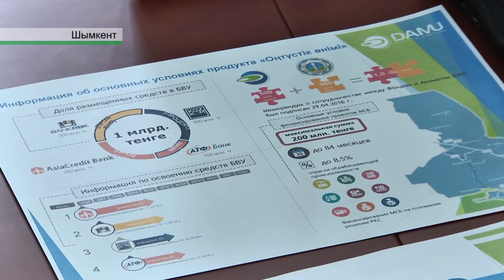«Оңтүстік өндірісі» бағдарламасы өзгертуді қажет етеді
«Оңтүстік өндірісі» бағдарламасы өзгертуді қажет етеді. «Даму» қорымен Оңтүстік Қазақстан облыстық әкімдігі қолға алған жоба кәсіпкерлер үшін қолайсыз. Бұл туралы өңір басшысы екінші деңгейдегі банк өкілдерімен кездесуінде айтты.